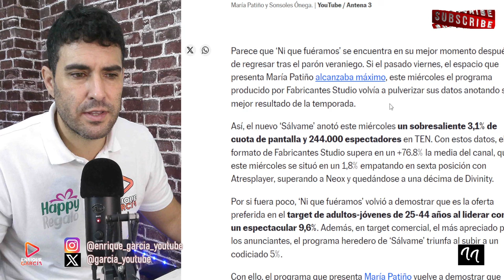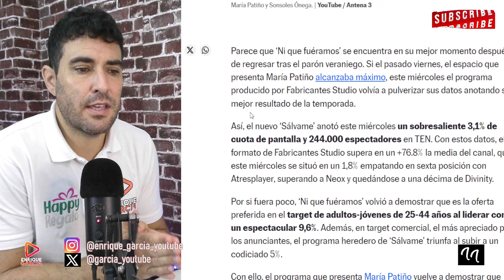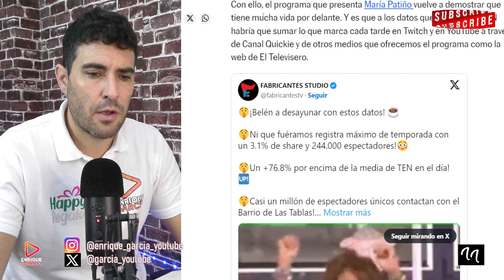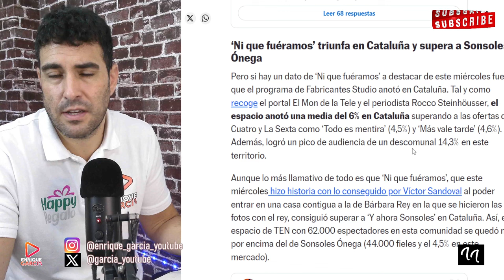BRUTALES MOFAS DE MARÍA PATIÑO A SONSÓLES ÓNEGA, POR EL SORPASSO DE NI QUE FUÉRAMOS